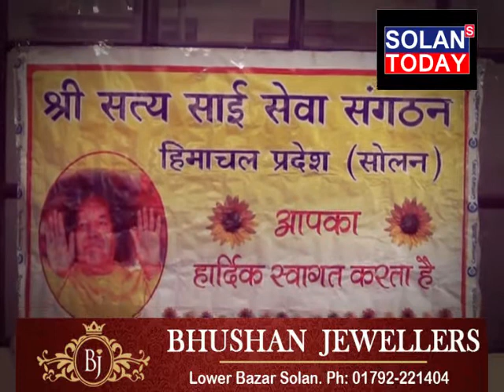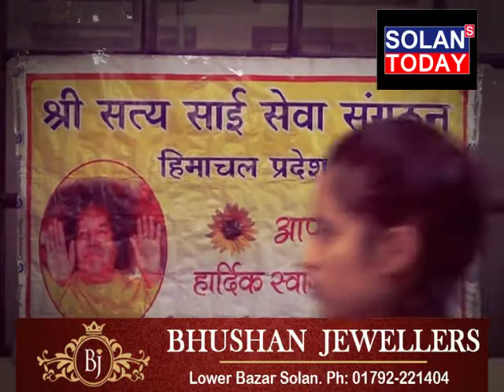सोलन में दीवाली की तरह मनाया गया साईं बाबा का जन्मदिवस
94 वें जन्म दिन पर 94 वें भजन गा कर साईं बाबा को किया गया याद |
सत्य धर्म शान्ति प्रेम अहिंसा और मानव सेवा को जीवन में अपनाने की ली सभी ने प्रतिज्ञा |